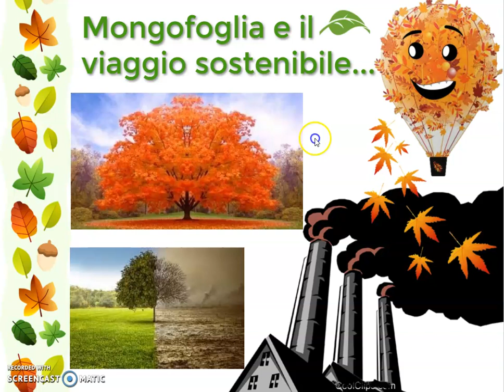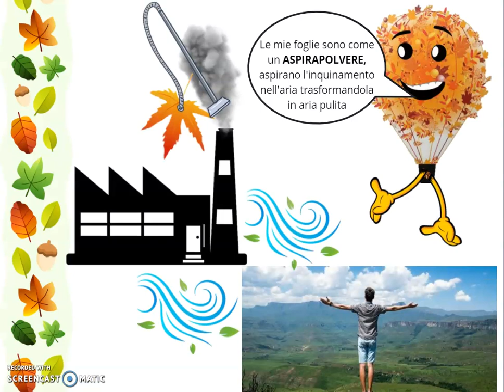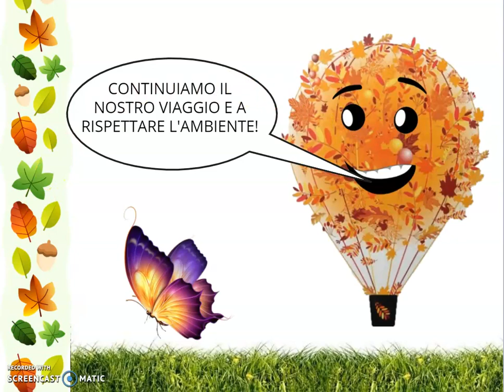Mongofoglia e il viaggio ecosostenibile.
Come utilizzare l'acero riccio quale vera aspirapolvere di anidride carbonica. Scopritelo insieme a noi volando sulla nostra MONGOFOGLIA!